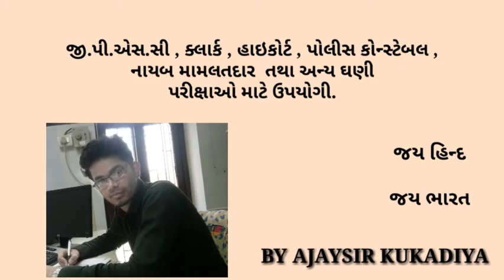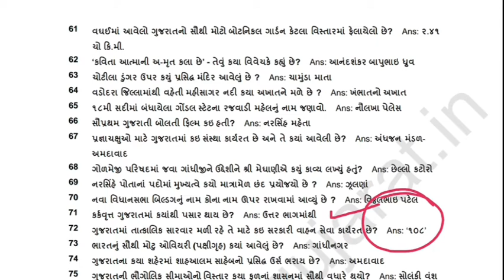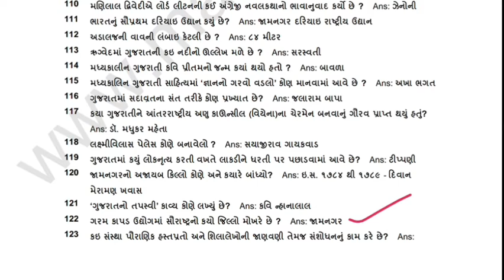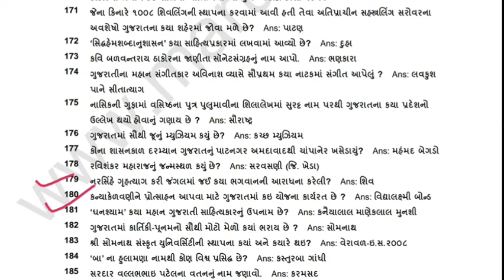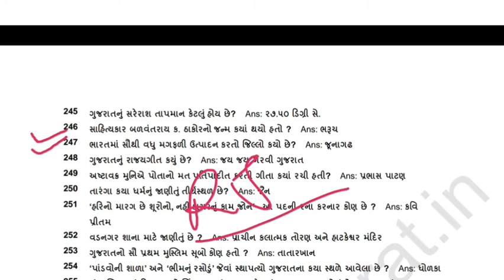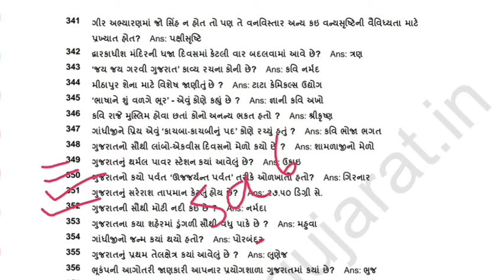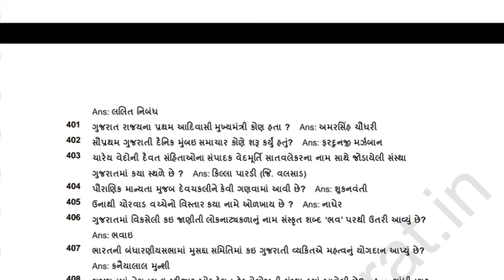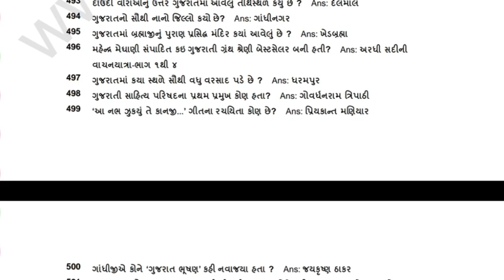જનરલ નોલેજના ૫૦૦ પ્રશ્નો_BY AJAY KUKADIYA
ટેલિગ્રામ માં જોડાવા નિચેની લિંક પર ક્લિક કરો...